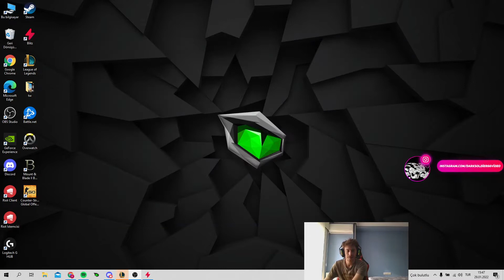5 VS 5 ÖDÜLLÜ TURNUVA FİNAL MAÇI W/FOLDEN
Sende aramiza katilip, kanalimiza destek olabilirsin.